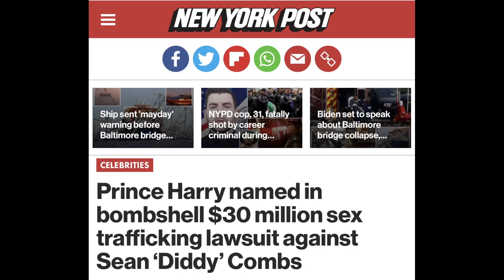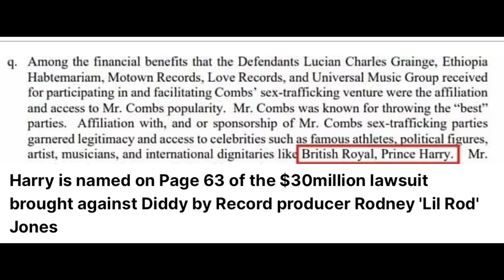The truth behind Prince Harry named in $30 million s3x trafficking lawsuit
Uk Royal Prince Harry named in court documents against Sean 'Diddy' Combs filed by producer Rodney Jones for $30 million dollar.